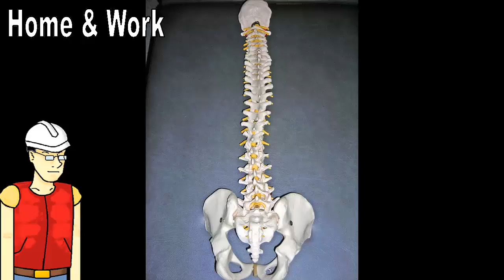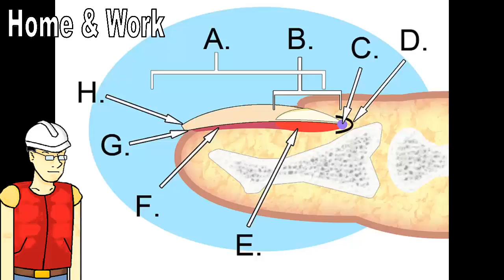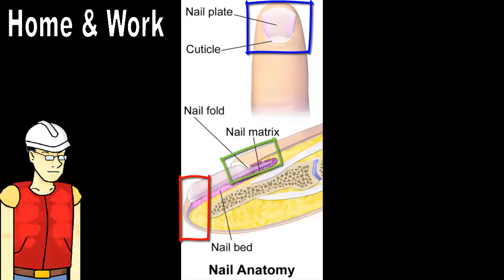Is it true that the deads continue to grow their nails, teeth and hair? LEGEND OR TRUTH? Home & Work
Is it true that the deads continue to grow their nails, teeth and hair? URBAN LEGEND OR TRUTH? Home & Work.

For a long time has been believed so, there have even been people who after burying their deceased some days after of funeral they have found with the surprise that the aforementioned bodyparts they have enlarged, also after unearthing corpses for maintenance or move to family graves.

But, how is it possible for a person after death can continue to generate tissues?, will be magic or perhaps just an urban myth? Let us analyze together.

- Video made for purposes of communication and/or informative.

- Idea, script and editing by me (ANNHE Home & Work.).

- Narration: Google traslate.

- Used Images: Wikimedia Commons; Pixabay; Flickr.

Ghostpocalypse - 8 Epilog - ISRC: USUAN1100661

- ANNHE Home & Work, 2015 - Chile.

- Thank you very much for watching. :D